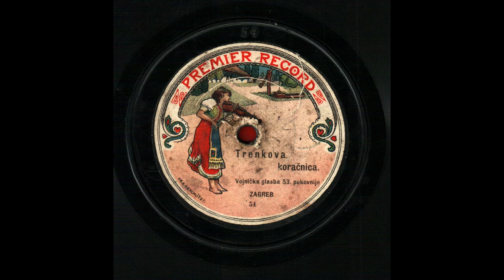Srećko/Felix Albini: Trenkova koračnica.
Trenkova koračnica. Vojnička glasba 53. pukovnije Zagreb. Premier Record, 54 (25 cm) (A gift from Tihomir Dubrović)